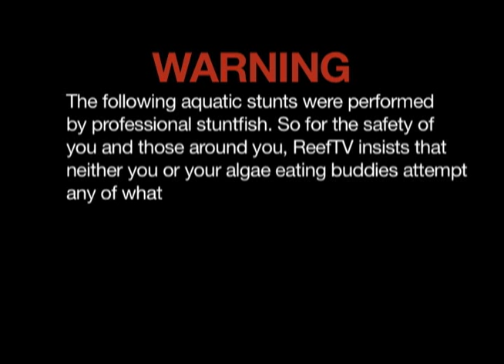Finding Nemo Jackass Trailer Recut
Promowarfare